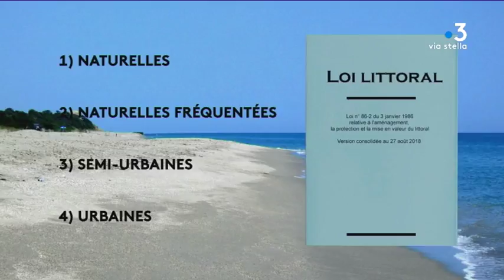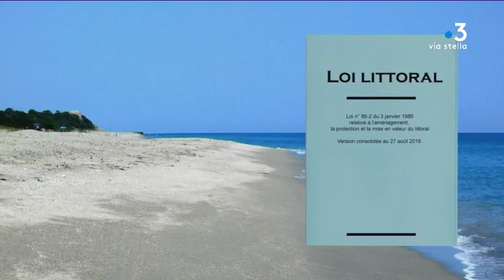Loi littoral, décret plage et Padduc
Les lois et règlements sont très précis, assez restrictifs pour protéger ces espaces naturels et assurer leur caractère public : loi littoral, décret plage et en Corse le PADDUC voté en 2015 par l’Assemblée de Corse fixent le cadre.

Le Plan d’aménagement durable de la Corse vient préciser les modalités d’application de la loi littoral en vigueur depuis 1986. Le PADDUC dans son schéma de mise en valeur de la mer classe les plages corses en 4 catégories et définit le type d’activité qu’on peut y pratiquer.

Vient ensuite le décret plage - qui a plus de dix ans - que l’Etat semble avoir décidé d’appliquer. Il vise à laisser 80% d’une plage naturelle libre pour en exploiter 20% seulement.

C’est la cause des démolitions d’établissements qui ont eu lieu dernièrement sur la Côte d’Azur et qui concerneront bientôt la Corse en Balagne et à Ajaccio notamment.

Equipe - Pierrick Nannini, Hervé Costa